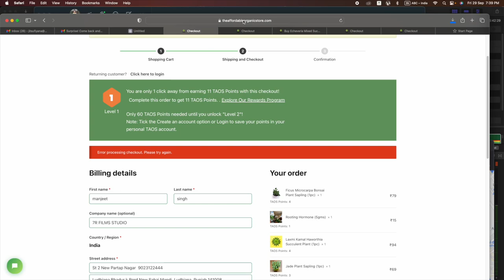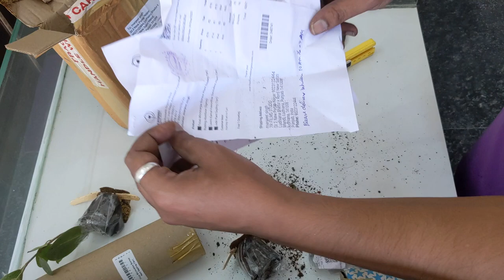The Affordable Organic Store | Online plants unboxing and review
Cover Topic :-
JEET FOODS

Rooting Hormone (5gms)
FicusMicrocarpaBonsaiPlantSapling(1pc
LaxmiKamalHaworthiaSucculentPlant(1pc)
JadePlantSapling(1pc)